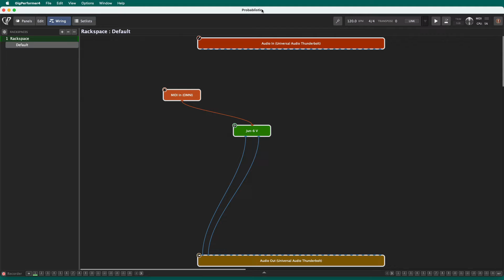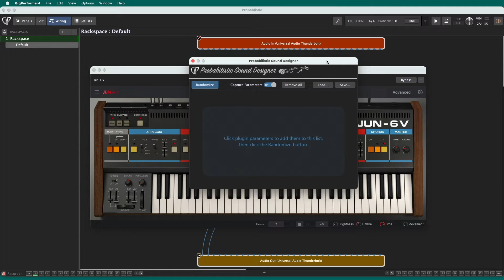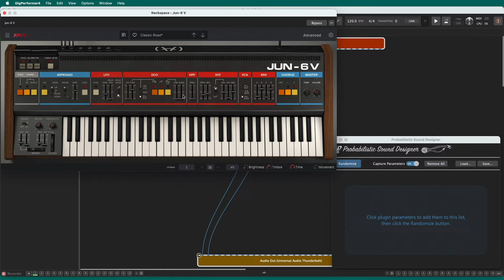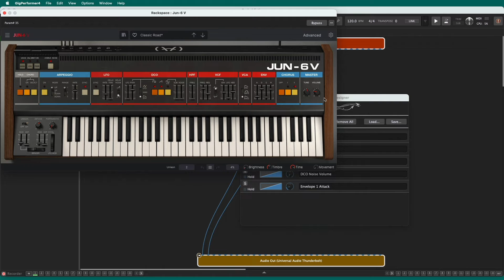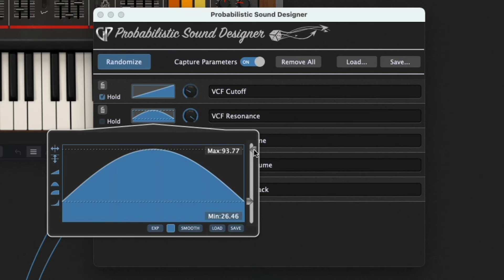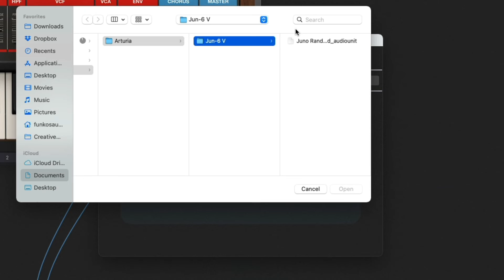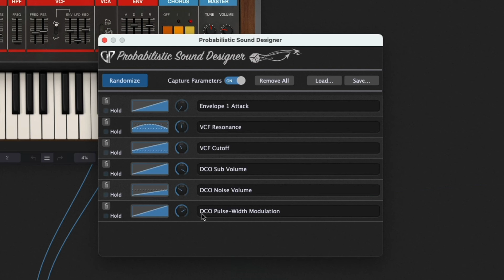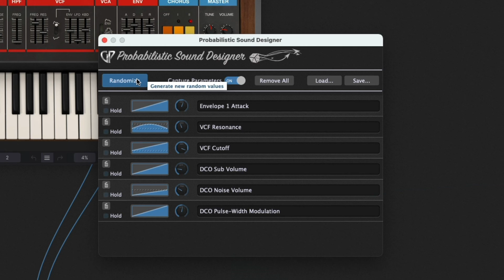How To Use The Probabilistic Sound Designer In Gig Performer 4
In this video, Matt Vanacoro will show you how to use the Probabilistic Sound Designer to create excellent and amazing new sounds.

The Probabilistic Sound Designer in Gig Performer 4 is an intelligent way to create random sounds. A typical randomizer pays little mind to what makes sense, which can be extremely undesirable in creating new random sounds. For example, you may want to randomize a filter cut off, but there are probably no situations where you want the filter to randomize so low that all the sound is cut off. The Probabilistic Sound Designer fixes this problem. Just set the highest and lowest frequency you would like to use, and it will stay within those ranges.

Additionally, the PSD will allow you to freeze elements of your random sound that you like. For example, perhaps your randomizing has produced an oscillator set up that you like, but you still aren't sold on the resonance of your filter. You can freeze your oscillators while still randomizing other parameters until you arrive at a sound you like.

Summary:
0:00 - How To Use The PSD to Create Controlled Random Sounds
1:25 - How To Open The Probabilistic Sound Designer
1:45 - How To Capture Parameters To Be Randomized
2:45 - Hot To Add Multiple Elements To Be Randomized
3:37 - How To Set Range Values To Intelligently Limit Randomization
4:44 - How To Lock Parameters Once They've Randomized
5:36 - How To Adjust Probability Curves
6:44 - How To Save Captured Parameters For Later Use

Gig Performer is an audio plugin host (AU, VST3 and VST host) for live performance and session musicians.